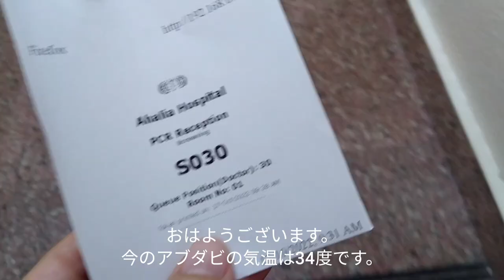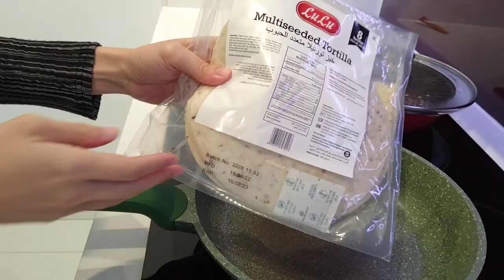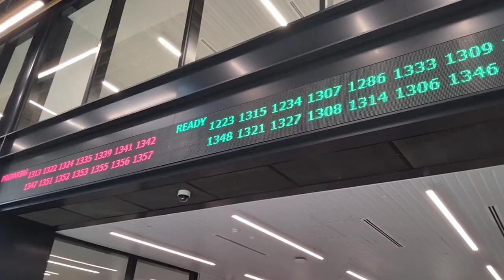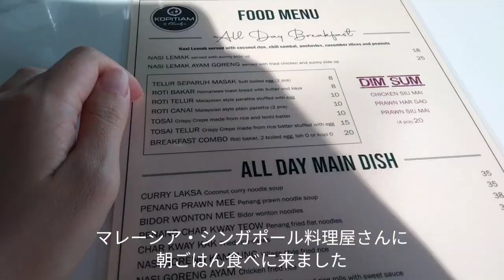【海外生活の悩み】日本食に飢えすぎて、ついに中東の魚市場でお刺身に挑戦｜UAEアブダビで暮らす主婦の日常vlog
日本食が恋しすぎて、ついにお刺身に挑戦しました。市場で売られている魚は刺身用ではないので、生食非推奨と思います…。

Japanese living in Abu Dhabi

🍳今週の献立
Japanese homestyle cooking
・栗ご飯、煮物、焼き魚
 Rice with chestnuts, Simmered dish, Grilled fish
・スパゲッティ鶏ミートソース
Spaghetti with chicken sauce
・お手軽トルティーヤ Tortilla
・肉じゃが Nikujaga simmered potato
・コロッケ Japanese croquette
・ピザ Pizza